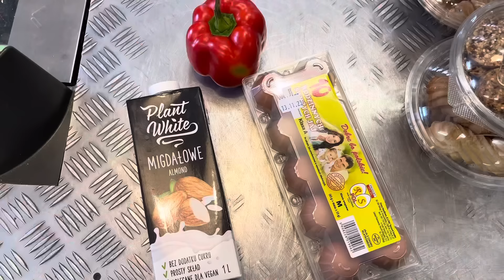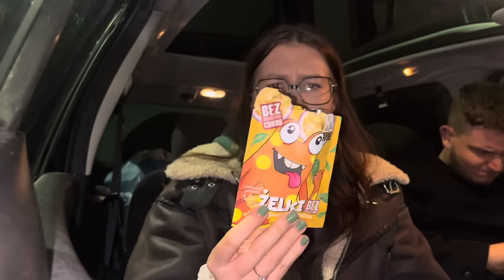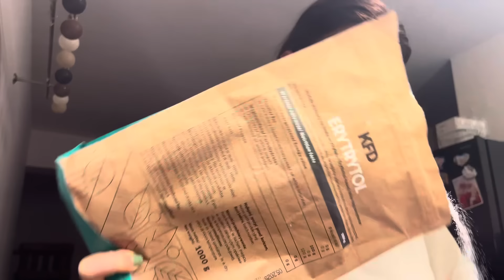proteinowy fit sernik, co jem na redukcji, sprzątanie HOT GIRL WEEKLY VLOG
hejka!! jeżeli film Ci się podobał nie zapomnij o subskrypcji kanału i łapce w górę!♥

*współprace reklamowe*